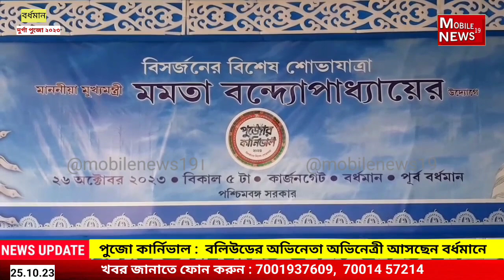বর্ধমানে পূজো কার্নিভাল দেখতে আসছেন বলিউড খ্যাত দুই অভিনেতা অভিনেত্রী